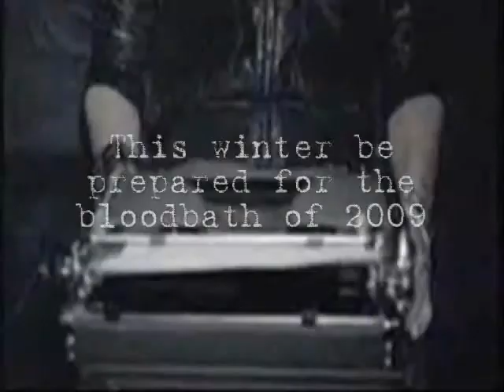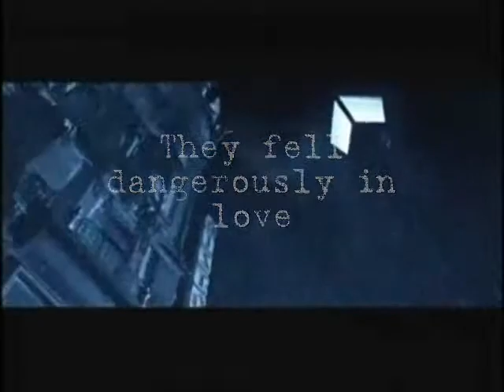Vampire Selene & Bill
Sylvana VS Ida
Netherlands VS Norway